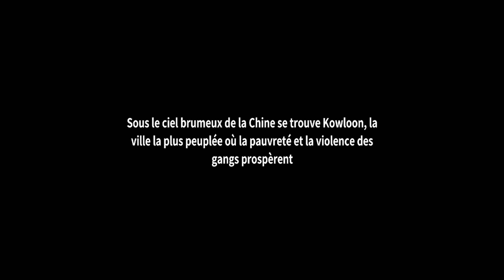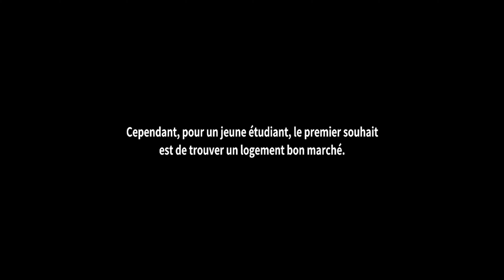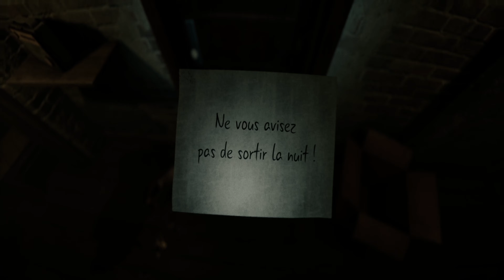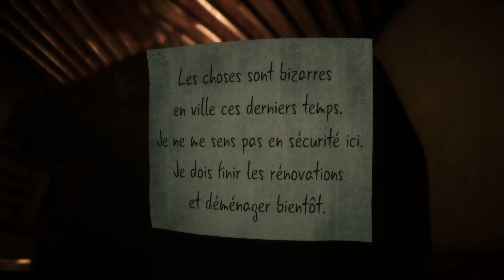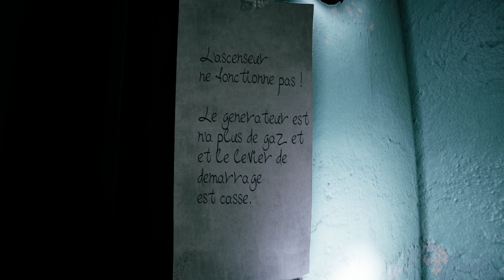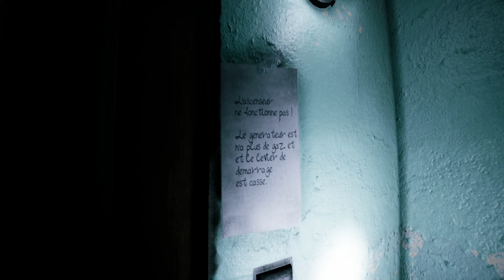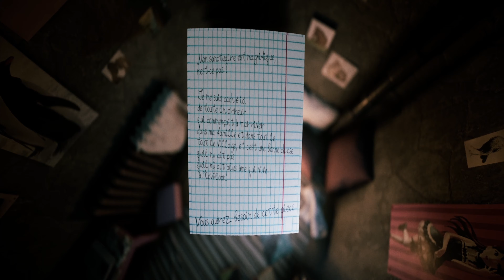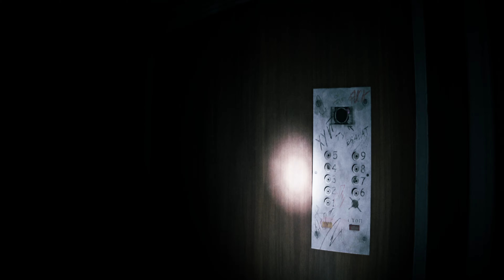WELCOME TO KOWLOON | [JEU COMPLET - FR] - En Live Discord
Bien le bonjour les amis.
Vidéo complète sur un survival/horror, ça faisait longtemps !
Et pour cette vidéo, je serais bien accompagné avec Blob et Jangu. Vous entendrez également le TTS qui répètera ce qui sera écrit dans le tchat pendant que je joue.
Bref, l'ambiance pendant le jeu était super chill et sympa. On s'est bien bien marré !
Mais le jeu m'aura fait sursauter plus d'une fois...

LET'S GO !

Welcome to Kowloon est un jeu d'horreur indépendant à la première personne sorti le 1 août 2023. Vous vous retrouvez dans un quartier appelé Kowloon à la recherche d'un logement bon marché. Les habitants de cet endroit semblent ordinaires au premier abord, mais en creusant un peu, on découvre leurs vrais visages.

Musique INTRO

▶▶ ARTIST PAGE
▶PeriTune
▸Promoted by Sana Bibliothecam:

 • Sakuya 🌸 Beautiful Japanese Music 🌸 R...

Musique OUTRO